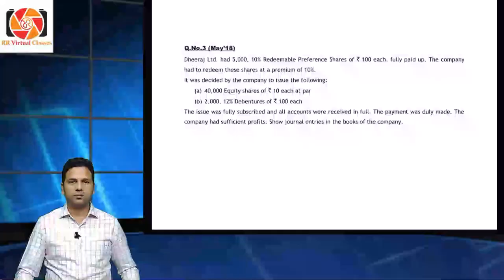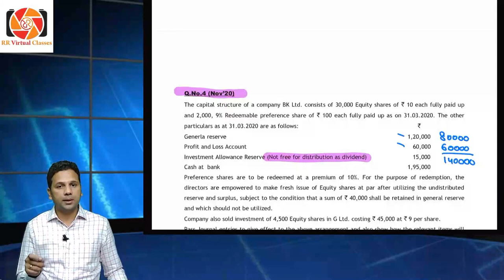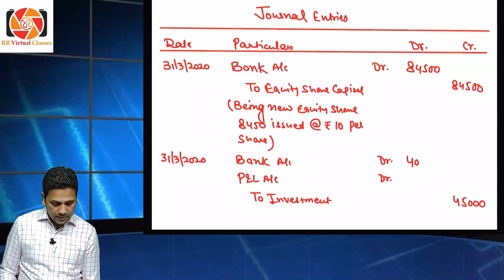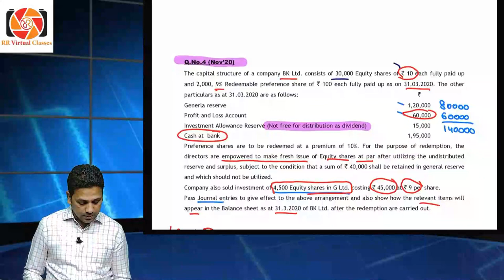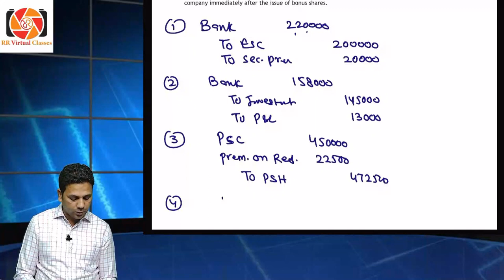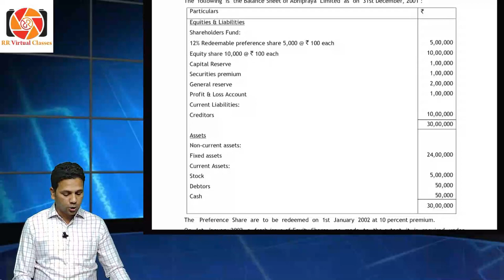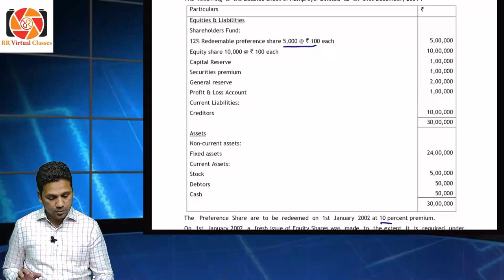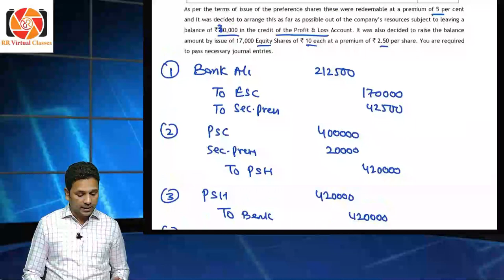CA INTER ACCOUNTS |FREE LECTURES| By CA Rakesh Rathi |LEC 23| Topic- Redemption Of Preference Shares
We are going to providing complete lectures of CA INTER Accounts here on our YT Channel (FREE OF COST)

These lectures are beneficial for those students who are giving there CA INTER Exams in May 2023 or in Nov 2023

About faculty - CA. Rakesh Rathi is having experience of 23+Years. He is teaching Accounts , Cost & FM in Jodhpur Since 1999. In this long carrier sir had taught 25000+ students of CA , CS & CMA.

These Video lectures of Accounts by CA. Rakesh Rathi are the exclusive Property of CA. Rakesh Rathi only. No part of these lectures may be reproduced, copied, played or displayed in any form or by any means without written permission of CA. Rakesh Rathi. Breach of this condition is liable for legal action. All disputes are subject to Jodhpur Jurisdiction only.